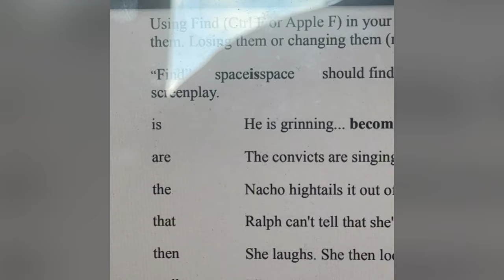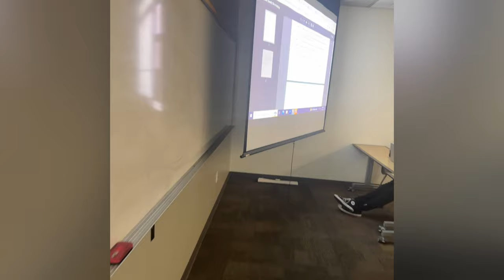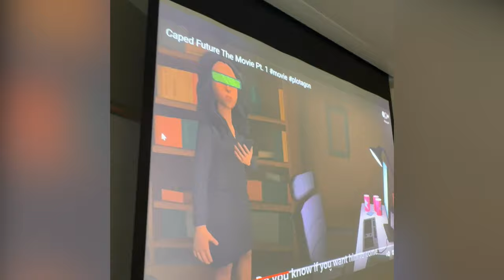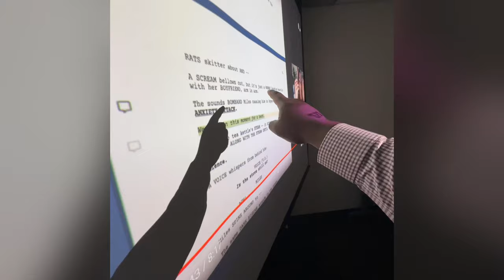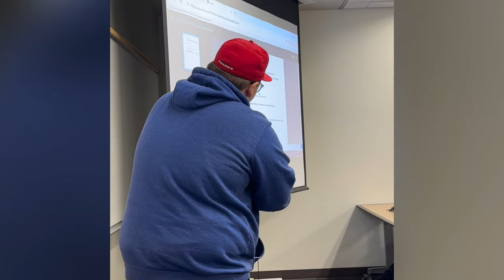Screenplay Writing | Spring 2024 DFP 221 - Vlog 10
Welcome to the Spring 2024 DFP 221 - Vlog 9!
We are in topic 6 and its all about Identifying ways to write more compelling action that engages the reader. Analyze description and write with stronger voice, paint vivid pictures and write in a way that draws the reader into story. Give and receive feedback with peers.

Let's make this video reach over 100,000 views together!

-Professor Parkinson